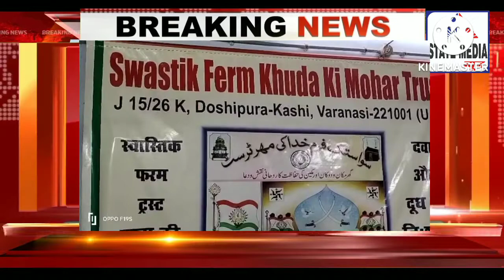हज़रत (इमाम हुसैन अलैहिस्सलाम की याद में हुई मजलिस व मातम। शरबत का चला लंगर।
हज़रत (इमाम हुसैन अलैहिस्सलाम की याद में हुई मजलिस व मातम

वाराणसी स्वास्तिक फरम खुदा की मोहर ट्रस्ट की जानिब से सिकन्दर सूफ़ी संत फ़क़ीर राम के दयाद के शुभ हाथो से श्री कृष्ण जी व अली असगर अ. स. की याद मे हर साल की तरह इस साल भी मुहर्रम की नव तारीख़ को दूध का लंगर व पौसरा जारी किया गया जिसमे बच्चे बूढ़े नवजवान वगैरह काफी तादाद में उपस्थित होकर दूध पिया।

संवाददाता _मुकेश पांडे